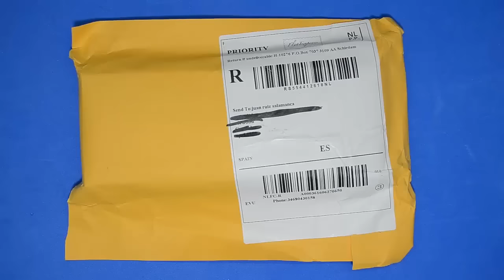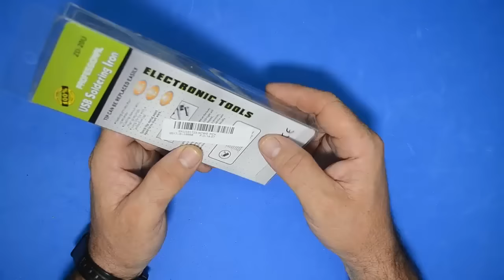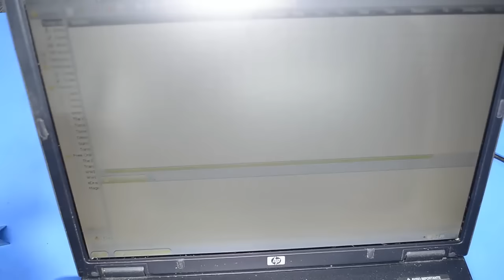Unboxing & Review Banggood, SOLDADOR DE ESTAÑO USB 5V 8W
Aquí un soldador  de estaño usb mini con un  consumo de 8 w de potencia, este esta activo en solo 15 segundos para ser usado, dispone de control de temperatura táctil el cual solo funciona si lo tocamos cuando soltamos se desconecta a los 25 segundos, este ademas es super barato y con portes gratis a todo el mundo.

si quieres colaborar con el canal invítame a un café si te gusto el vídeo o el canal